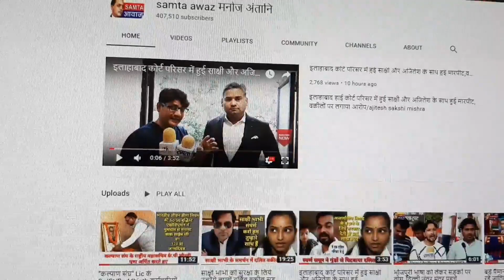पूर्व संध्या पर हजारों लोग बिना श्रधांजलि वापिस लौटे